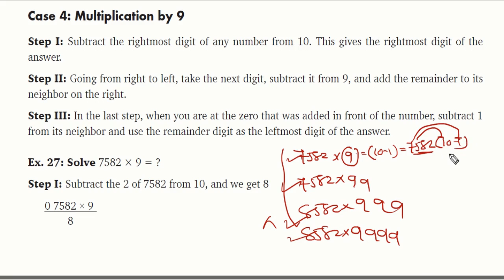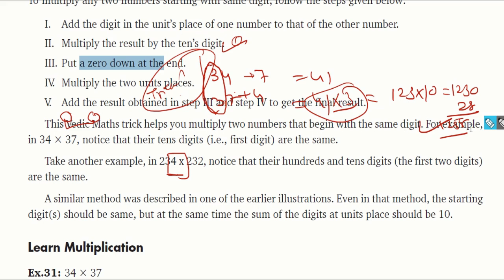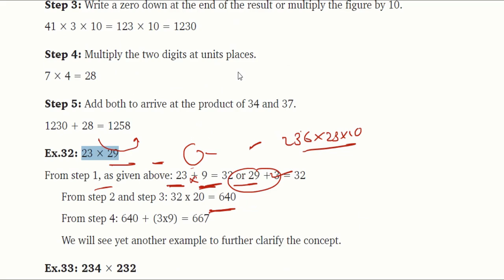VEDIC MATHS Part 11 | IN 2 SECONDS MULTIPLY WITH 9, 99, 99999 |SECRET TRICK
Dear Aspirants,

Welcome to MOBILE_MENTOR

JOIN our Telegram Channel by clicking

Are You searching Trick for multiplication by  9, 99,999, 9999, 101, 1001,10001, 102 etc.. then You're in the right place!

Whether you're just starting out, or need a quick refresher, this is the video for you if you're looking for help with multiplication tircks. MOBILE_MENTOR will go through multiplication examples and explain the steps of how to multiply 3-digit numbers by 2-digit numbers.

3.

4.

Watch My Earlier Video for Basic & Vedic Maths

(Fastest Multiplication of 3 digit No.)

(Fastest Multiplication of 2 digit No.)